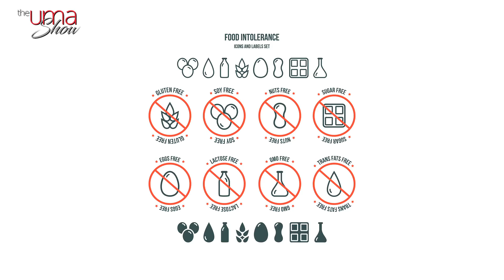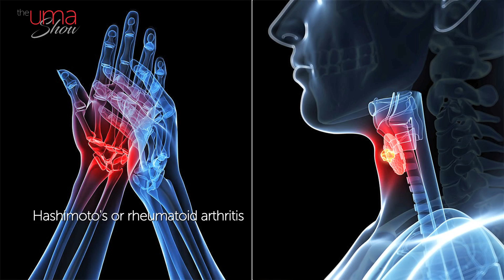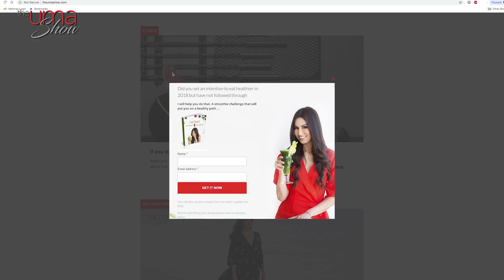How To Identify and Treat Food Intolerances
Hello! My Tribe,

Are you fed up with your symptoms yet? Have you thought that even though they don't seem to be related to food or digestion, that they, in fact, might be?
Can Your Symptoms Actually Be a Food Intolerance?

Food intolerances or "sensitivities" can affect you in so many ways.

And they’re a lot more common than most people think.

I'm not talking about anaphylaxis or immediate allergic reactions that involve an immune response. Those can be serious and life-threatening.  If you have any allergies, you need to steer clear of any traces of foods you are allergic to, and speak with your doctor or pharmacist about emergency medication, if necessary.

 What I'm talking about, is an intolerance, meaning you do not tolerate a specific food very well and it causes immediate or chronic symptoms anywhere in the body. Symptoms can take hours or even days to show themselves. And symptoms can be located just about anywhere in the body.

This is what makes them so tricky to identify.

Symptoms of food intolerances

There are some common food intolerances that have immediate and terribly painful gastrointestinal symptoms, such as lactose intolerance or celiac disease. These can cause stomach pain, gas, bloating, and/or diarrhea;  symptoms can start immediately after eating lactose or gluten.

On the other hand, other more insidious symptoms may not be linked to foods in an obvious way.

Symptoms like:

● Chronic muscle or joint pain

● Sweating, or increased heart rate or blood pressure

● Headaches or migraines

● Exhaustion after a good night's sleep

● Autoimmune conditions like Hashimoto's or rheumatoid arthritis

● Rashes or eczema

● Inability to concentrate or feeling like your brain is "foggy"

If your body has trouble digesting specific foods, it can affect your hormones, metabolism, or even cause inflammation and result in any of the symptoms listed above. And these can affect any (or all) parts of the body, not just your gastrointestinal system.

How to prevent these intolerances

The main thing you can do is to figure out which foods or drinks you may be reacting to and stop ingesting them.

I know, I know...this sounds so simple, and yet it can be SO HARD.

The best way to identify your food/drink triggers is to eliminate them.

Yup, get rid of those offending foods/drinks. All traces of them, for three full weeks and monitor your symptoms.

If things get better, then you need to decide whether it's worth it to stop ingesting them, or if you want to slowly introduce them back one at a time while still looking out to see if/when symptoms return.

Start Here: Two common food intolerances

Here are two of the most common triggers of food intolerances:

● Lactose (in dairy  - eliminate altogether, or look for a "lactose-free" label - try nut or coconut milk instead).

● Gluten (in wheat, rye, and other common grains - look for a "gluten-free" label - try gluten-free grains like rice, quinoa & gluten-free oats).

Uma